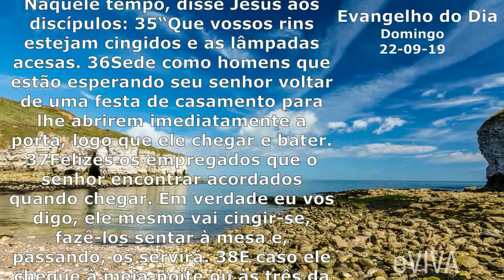EVANGELHO DO DIA 22/09/2019 Narrado e Comentado - LITURGIA DIÁRIA - HOMILIA DIARIA HOJE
Evangelho do dia de hoje DOMINGO 22 DE SETEMBRO

Naquele tempo, disse Jesus aos seus discípulos: 35“Que vossos rins estejam cingidos e as lâmpadas acesas. 36Sede como homens que estão esperando seu senhor voltar de uma festa de casamento para lhe abrirem imediatamente a porta, logo que ele chegar e bater. 37Felizes os empregados que o senhor encontrar acordados quando chegar. Em verdade eu vos digo, ele mesmo vai cingir-se, fazê-los sentar-se à mesa e, passando, os servirá. 38E caso ele chegue à meia-noite ou às três da madrugada, felizes serão se assim os encontrar!” – Palavra da salvação.